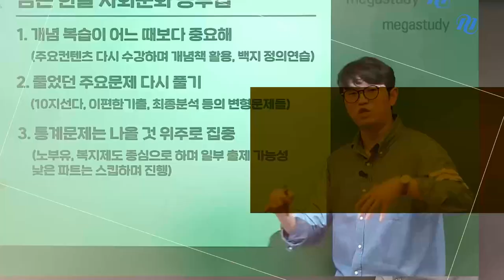[메가스터디] 사회 윤성훈쌤 - 사회문화 1등급을 위한 화려한 피날레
수능 사회문화 1등급을 위한 화려한 피날레, 윤성훈 파이널

수능과 유사한 퀄리티로 실전 감각 극대화
24년 전문가의 노하우를 담은 전 문항 자체제작 명품 모의고사
적중예감 FINAL
단 8강으로 사회문화 핵심 주제 정리
최종분석 HOT7 을 소개합니다.

화려한 가을, 윤성훈 선생님과 함께 1등급을 장식합시다!